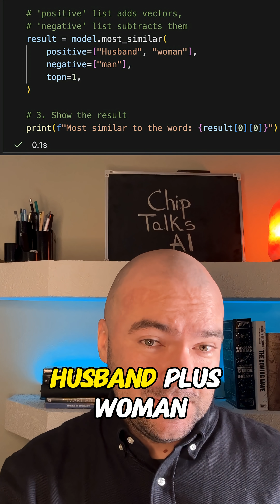King Minus Man Equals (Word2Vec - NLP)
Natural language processing has been around for a while.
In 2013 Researchers at google created the Word2Vec algorithm that turns words into list of numbers (vectors)
Subtracting the vector of the word Man from the word "king" and adding the vector for the word "woman" gives the vector for the word "queen"